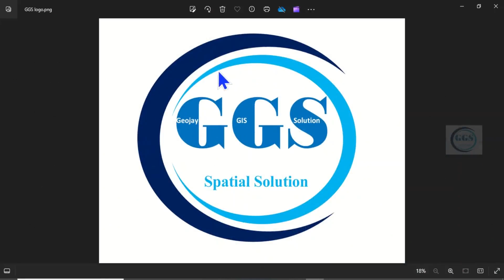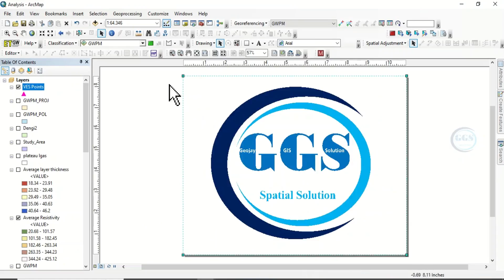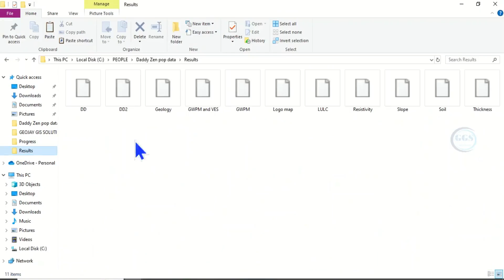How to add logo to map in ArcGIS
Inserting logo on your map is part of element to customize your map.This video shows you how to add logo to map in ArcGIS. Enjoy your watching.